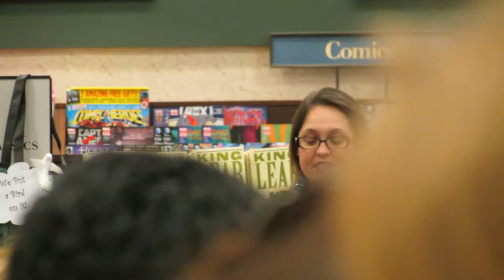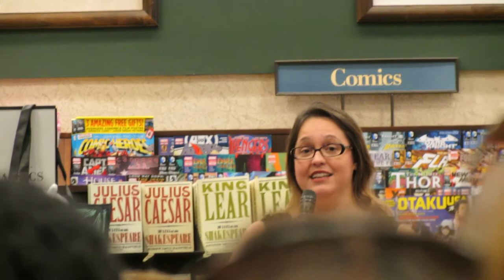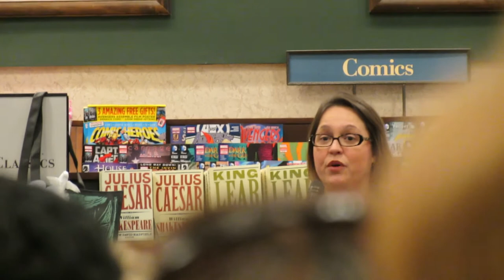The Bloggess (Jenny Lawson) in Annaoplis, MD - Q&A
My wife and I drove down to Annapolis, MD on 5/20/2012 to see Jenny Lawson (The Bloggess) present a reading at a Barnes & Noble. I took two videos (from the back of the seating area), of which this is the second and last. This is most of the Q&A section. As the video goes you will note that more and more of the heads in front of me start showing in the bottom of the frame. I wasn't using a tripod so my arms were getting very tired holding up my camera. That's also why I didn't get the last few questions. Sorry, but my arms felt like they were on fire.

During the signing I asked and received permission from The Bloggess herself to post these videos. (Even though she never pre-screened them, nor probably remembers my quickly interjected question during the madcap adventures of the signing time.)